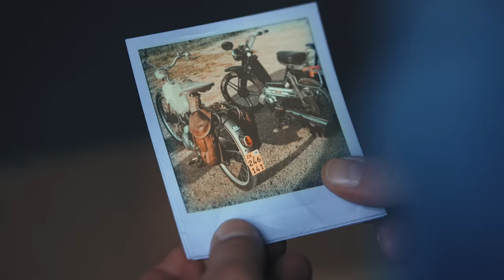Baschi - Wenn dWält 1986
Das offizielle Musikvideo zu “Wenn dWält 1986”.

Staring: Baschi, Phil Merk, Matthias Kräutli, Géza Burghardt, Florian Hammel, Sydney Koller & Joël Hueppi
Casting: Marysol Ferández, Wolfchild Production
Scenery & Features: Campingplatz Murg
SetDesgin: Rawcut & Emilie Fischer, Style Advise